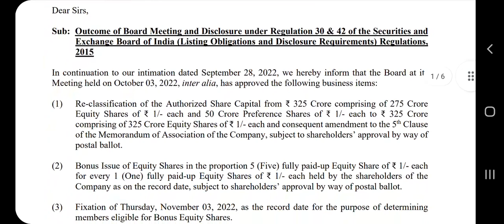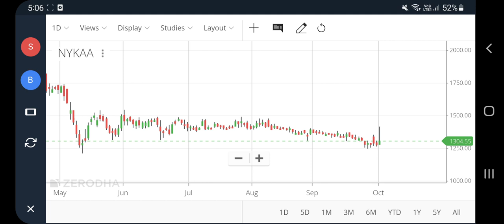Nykaa bonus share, nykaa share latest news, nykaa share news today, Fsn e commerce share, pt360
Nykaa bonus share, nykaa share latest news, nykaa share news today, Fsn e commerce share, pt360, profitips360

Fsn e commerce share price